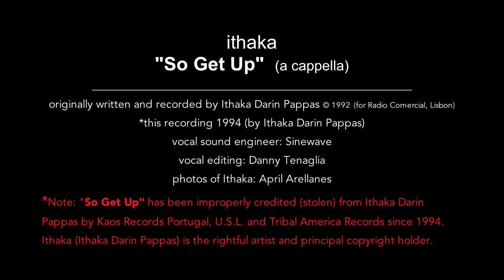"SO GET UP" by Ithaka (a cappella edit and effects by Danny Tenaglia)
Ithaka "SO GET UP" A cappella (vocal edit & fx by Danny Tenaglia)

lyrics, vocals : Ithaka Darin Pappas
vocal engineer: Sinewave
acapella fx edit: Danny Tenaglia

Ever since the initial release of the USL version of "So Get Up" in 1994, the parties involved; Kaos Records, Tribal America and USL members (DJ Vibe and Rui da Silva), have presented "So Get Up" as an entirely 100% Portuguese track, apparently for marketing reasons...even though it was actually a preexisting song written and recorded almost a full year earlier by Ithaka Darin Pappas  (a Greek-American from California,  only temporarily residing in Lisbon) originally made for his own album project,
So Get Up & The Lost Acapellas.

Two acapella versions of "So Get Up" (a song that changed the entire electronic-music economy of Portugal during the 1990's) were released by USL in the United States by Tribal America, a subsidiary of E.M.I. without ANY authorization from the lyricist/vocalist.

Ithaka, an award-winning hip hop vocalist and songwriter, was not paid royalties or even given a featuring credit on his own raw vocal.

In 1995, the USL version charted at #83 on the UK pop charts.

In 1997, Stretch N Vern's "Get Up! Go Insane!", using the same vocal recording, charted at #17 (UK).

Meat Katie also had success in the late 1990's with "Next Life" using the same acapella.

In 2013, Cosmic Gate reworked "So Get Up" into a trance version stadium banger, becoming one of the duo's most recognizable songs,
 (again, using the existing acapella  with No vocal credit given)...
even manufacturing T-Shirts utilizing Ithaka's lyrics, with no mention of the author.

The release of the uncredited 1994 acapella versions had created a snowball effect of illegal "So Get Up" remix versions that continues until the present.

Today (in 2020), with more than one-thousand released remixes, it is
The Most Remixed Vocal Acapella In Musical History, yet vocally/lyrically,
it largely remains anonymous.

When credit has been given on the subsequent mixes of "So Get Up", which is rare, it is normally given to Underground Sound Of Lisbon whose version was the first to bring Ithaka's vocal-poem to public attention even if none of USL's music is actually present on the new mix or release.

Ithaka's vocal poem "So Get Up" has been musically interpreted by producers of literally every sub-genre of electronic music; Progressive House, Deep House, Techno, Tech House, Trance, Dream Trance, Big Beat, Drum n Bass, Trip Hop, Downtempo, Hardcore, Gabber etc etc etc...
and has appeared by the alternative titles of; "See You In The Next Life", "Forget The Past", "The End Of The Earth", "Hardventure", "Headcharge", "Belther", "Last Resurrection, "PPF (Past, Present, Future)", "Intensity", "Soultech!", "Phat Prick", "Trance Line", "Have A Blast!" etc, etc, etc.

"So Get Up" and it's derivatives have sold (unofficially) 30,000,000+ copies
since 1993.

Publishers: Ravenshark Music/ASCAP (Administered by North Music Group)

"SO GET UP"

THE END OF THE EARTH IS UPON US

PRETTY SOON ITLL ALL TURN TO DUST

SO GET UP FORGET THE PAST

GO OUTSIDE HAVE A BLAST

GO A THOUSAND MILES IN A JET AIRPLANE

GO OUT OF YOUR MIND GO INSANE

TO A PLACE YOU NEVER BEEN BEFORE

EAT ICE CREAM OUR YOULL LICK THE FLOOR

CUZ, THE END OF THE EARTH IS UPON US

PRETTY SOON IT'LL ALL TURN TO DUST

GOODBYE MY FRIENDS, GOODBYE WORLD
I'LL SEE YOU IN THE NEXT LIFE